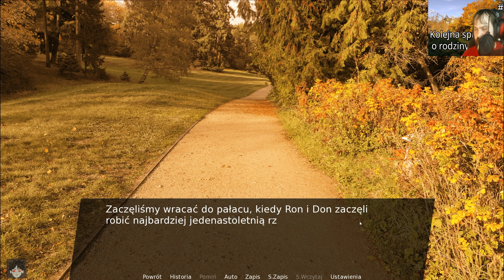Rodzinne spotkanie. #2 Dziedzic: Księga pytań bez odpowiedzi.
1. Wstęp 00:00-02:35
2. Rezydencja 02:36-08:50
3. Wujkowie i ciocie 08:51-15:12
4. Kuzynostwo i Skurwiel 15:13-23:23
5. Rodzinna legenda 23:24-32:06
6. Zakończenie 32:07-